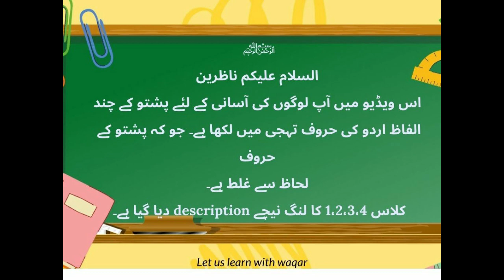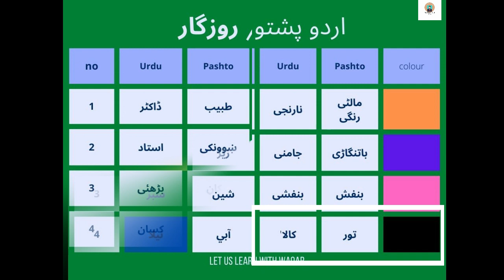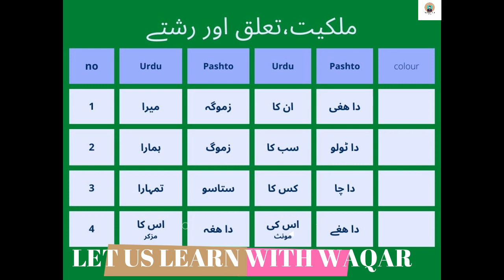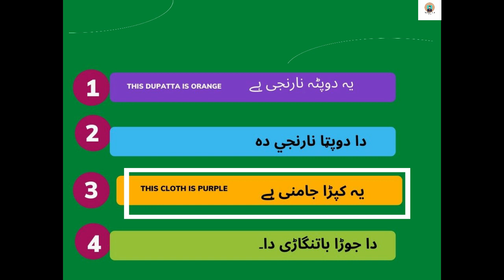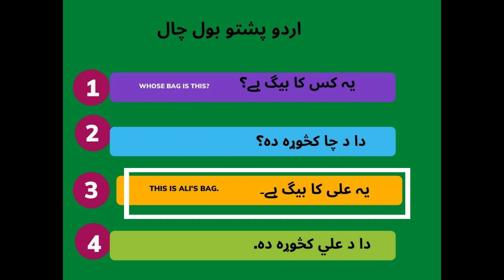Asaan Pashto Urdu Bol Chal //Learn Pashto In Urdu//class no 5 //پشتو اردو بول چال پشتو سیکھیں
My channel LET US LEARN WITH WAQAR. you  will learnt about Pashto language .

فعل ماضی کی اقسام کے بارے میں پڑھے گے ۔

tashbeah | تشبیہ | Isteara | استعار

Thanks